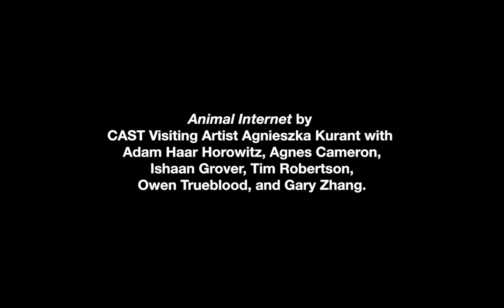CAST Conversations: Agnieszka Kurant and Adam Haar Horowitz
On April 17, 2020, conceptual interdisciplinary artist Agnieszka Kurant, 2016-18 CAST Visiting Artist, and Adam Haar Horowitz, MIT PhD Candidate in the Media Lab’s Fluid Interfaces Group discussed collaborative projects at MIT focused on collective intelligence and the unexpected ways these collaborations have shaped Agnieszka’s artmaking.